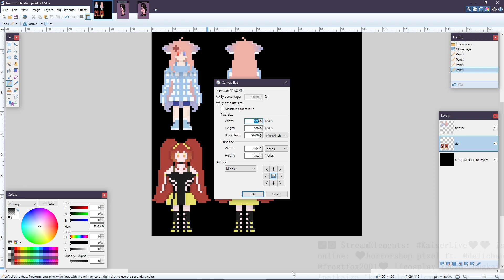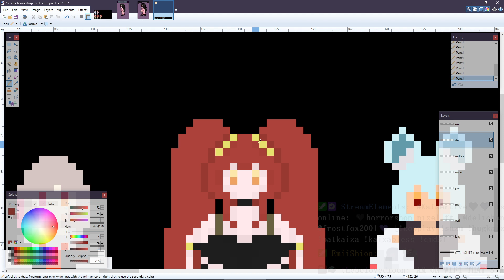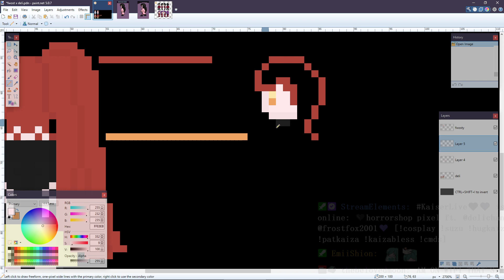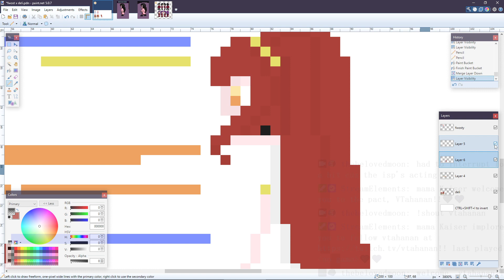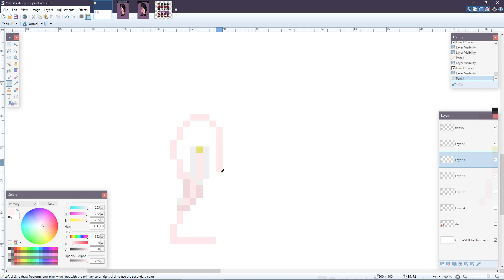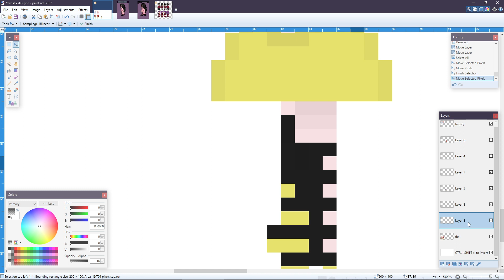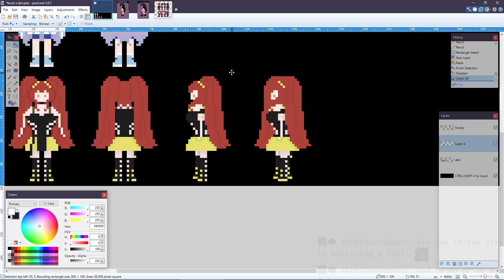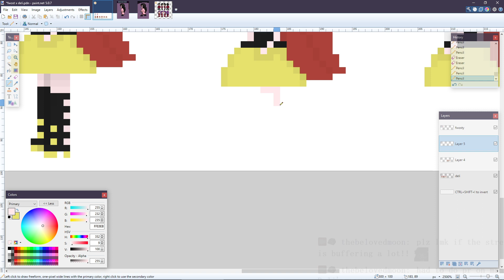[TWITCH ARCHIVE 6 JULY 2023] 🖤duo pixel, the finale: pt.1💜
mama @frostfox2001 and mama @deliciarin will be completing their journey as a pixel by animating their shenanigans!! cc @Roselia_OAC🖤💜

somehow the vod ran fine while onstrem it doesn't.. TWITCHPLZFIX

(this part got hit with a long disconnect cuz the isp is a baka.. lmao)